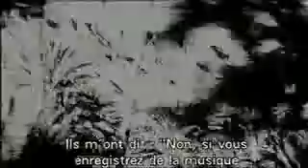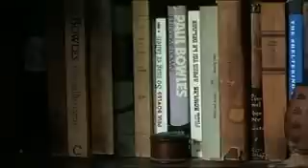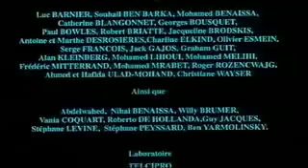Paul Bowles-An American in Tangier (1993)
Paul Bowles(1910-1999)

An American in Tangier (1993)
Dir. Mohamed Ulad-Mohand

The American writer and composer, Paul Bowles, reflects on his life in Morocco, his adopted home for over fifty years.

Paul Bowles
Mohammed Mrabet
Original Music by Paul Bowles
Cinematography by Joël Krellenstein
Film Editing by Sabine Franel
Olivier Le Vacon (sound)